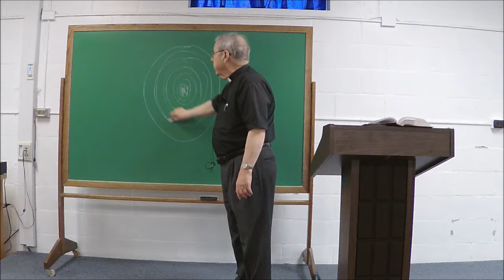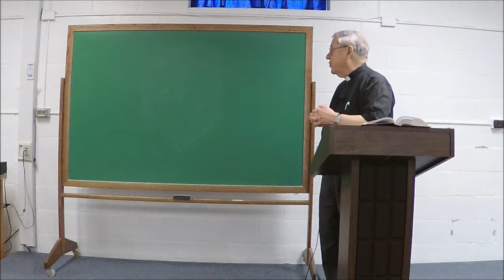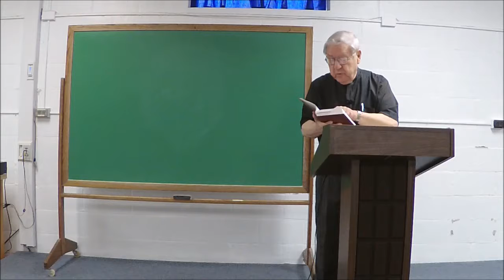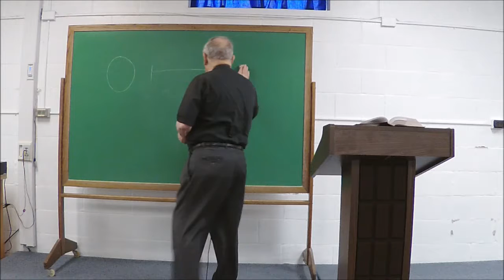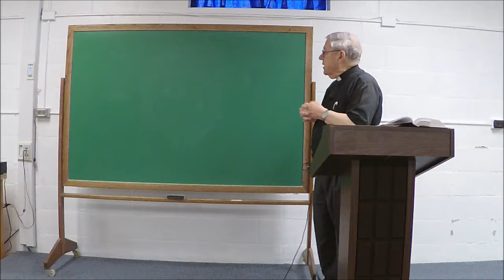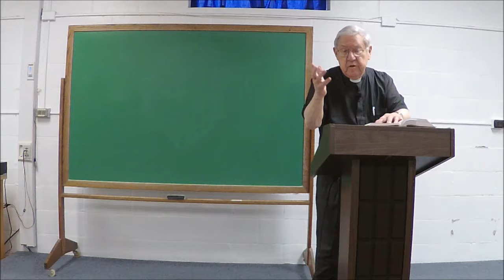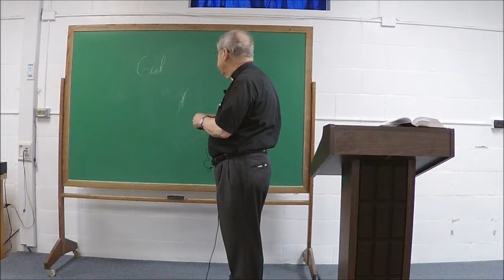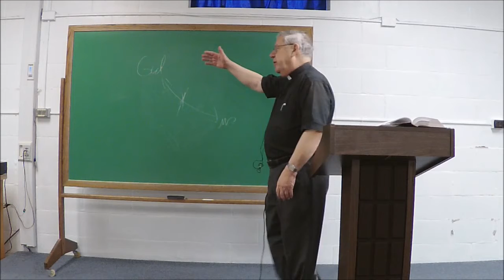Adult Inquirers' Class | Session 9 | Reverend Robert Ziegler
Exciting course designed to answer basic questions about the christian faith.